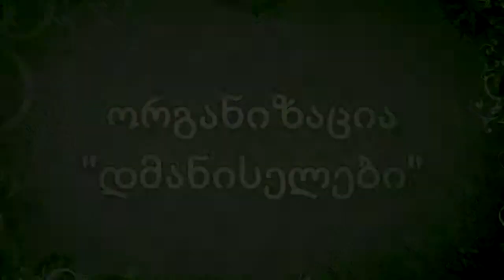"დმანისელები" საბავშვო ბაღებში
ორგანიზქცია ,,დმანისელები" სტუმრად იყო ქ. დმანისის, ასევე სოფელ განთიადისა და ჯავახის საბავშვო ბაღებში , სადაც ანიმაციური ფილმი უჩვენა აღსაზრდელებს. ვაგრძელებთ თანამშრომლობას ბაღებთან, რათა უფრო მეტი ბავშვი გავახალისოთ და გავახაროთ.